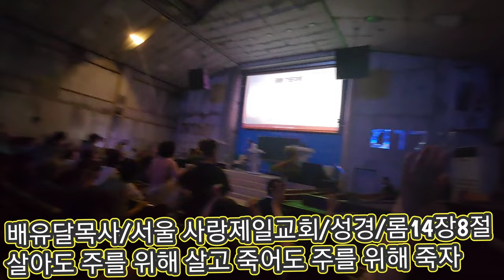(이다선시인직접따라가서 촬영편집)# 배유달목사 서울 사랑제일교회/제목:살아도 주를 위해 죽어도 주를 위해/배유달목사 설교/이다선힐링시낭송tv직접 촬영